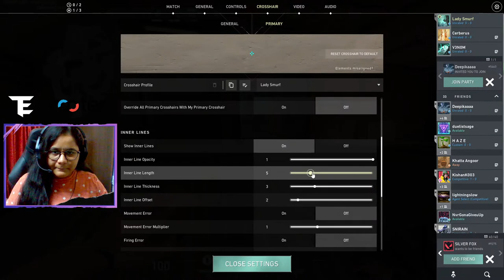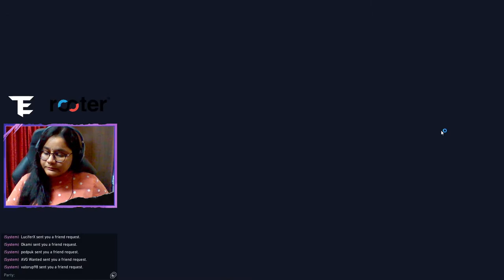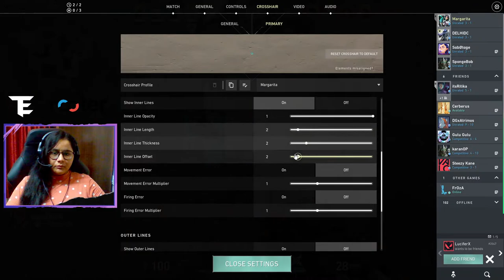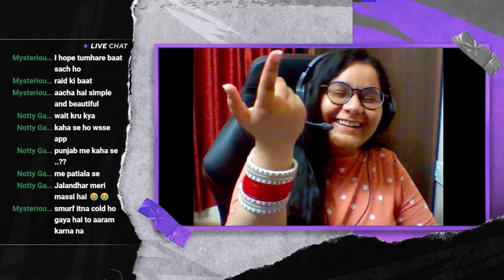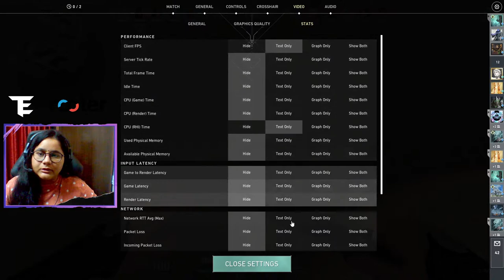Valorant Live | Rank Grind | Lady Smurf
🔴 Valorant India Hindi Live Stream | Going to grind rank until I reach Gold. No other Game till then.

Processor: AMD Ryzen 7 3700X
Mb: Gigabyte B450 Aorus Pro
GPU : Msi Gtx1660 Super  6gb
SSD: Samsung 500gb 970 Evo
HDD: 1 TB
PSU: Cooler Master K501L Rgb
Monitor: LG IPS 24
Internet Speed: 300 Mbps Up & Down

valorant
lady smurf
valorant highlights
valorant moments
valorant hindi live
valorant india live
valorant live